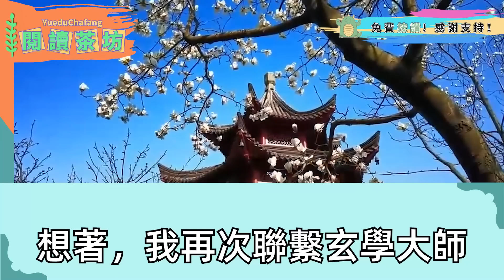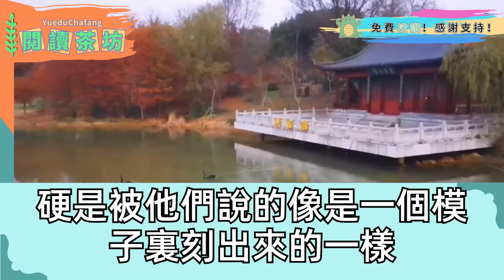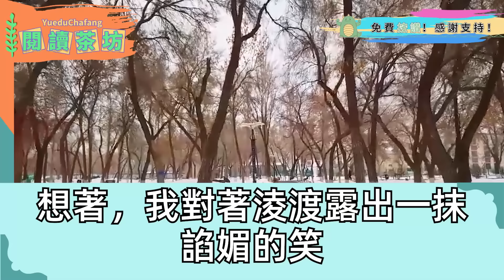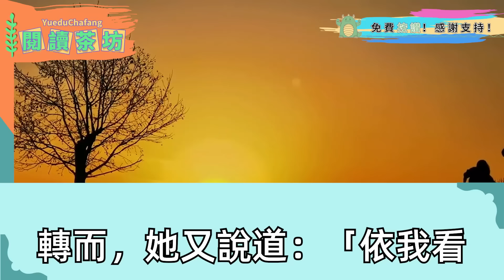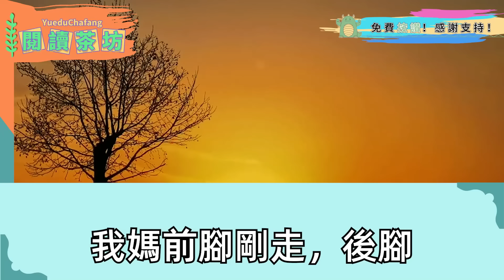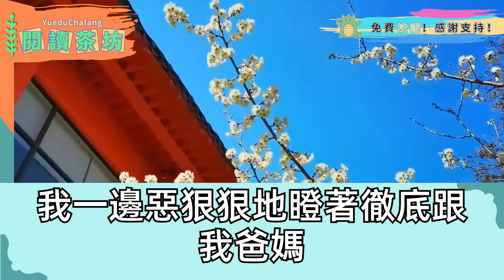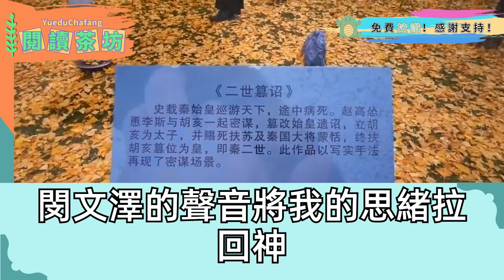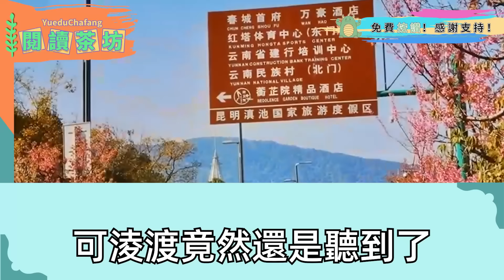剛買的別墅總是半夜傳來的哭聲，我連請三位大師都不行，他們引薦玄學第一人來，我帶著兒子迎接，一抬眼是分手5年的前男友，不料兒子直接叫他爸爸 隨後他一句話 我傻了